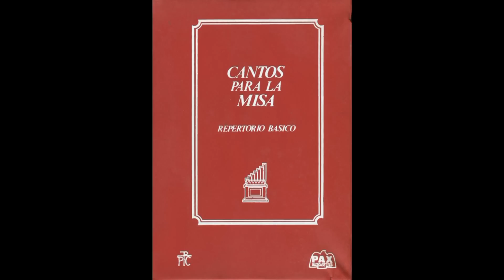Ven, Espíritu divino (Música: R. Font) - Cantos para la misa (Repertorio básico).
- LETRA (Lyrics):

Ven, Espíritu divino,
manda Tu Luz desde el Cielo.
Padre amoroso del pobre;
don, en tus dones espléndido;
Luz que penetra las almas;
fuente del mayor consuelo.
Amén.

- '' Ven, Espíritu divino''
- Música: R. Font
 - Temas diversos. Espíritu Santo. Pentecostés.
- Casete ''Cantos para la misa (Repertorio básico) - Vol. IV'' (1989)
- STEREO

-Director de la grabación: José Pagán.
-Estudios de grabación: CHAMBER.
-Ingeniero de sonido: Clemente Tribaldos.
-Productor: José Fernández Benítez.

INFORMACIÓN sobre la colección "Cantos para la misa (Repertorio básico)", que puede leerse tras la portada del librito incluido en dicha colección:

"Cuando el Secretario Nacional de Liturgia, en 1982, publicó el Cantoral Litúrgico Nacional, algunas comunidades, con menos posibilidades de intervención en el canto de la asamblea, manifestaron el deseo de que se publicara otro cantoral más reducido, con aquellos cantos que se pueden considerar como básicos.
Por otra parte, la Comisión Episcopal de Liturgia de España, deseaba ejercer su misión de orientar a los responsables del canto de las comunidades cristianas exhortándoles a que incluyeran en sus repertorios unos determinados cantos que pudieran llegar a ser comunes en todo el territorio de su competencia.
Otra de las peticiones más repetidas por parte de los fieles era la grabación de estos cantos. La publicación de libros con notación musical, hoy día, debe ir acompañada siempre del correspondiente registro sonoro si se quiere llegar eficazmente a las comunidades.
Gracias a las facilidades dadas por los autores y editores, ha sido posible publicar estas cintas que, por el tratamiento musical que se les ha dado, se acercan lo más posible a la ejecución real que se puede obtener en nuestras iglesias.
El contenido de estas grabaciones coincide prácticamente con el que se publica en el libro editado por Coeditores Litúrgicos."

Las PARTITURAS del canto ''Ven, Espíritu divino'' (Música: R. Font)  pueden hallarse en:
(Canto número 258. Páginas 350 y 351 del cantoral. Páginas 512 y 513 del documento pdf).